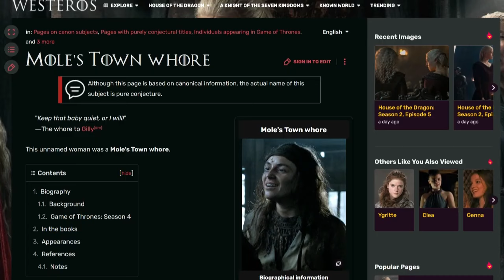Game Of Accents: Guide To The Rest 'O Westeros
Compilation of the parts of Westeros that don't officially form part of the Seven Kingdoms. And Littlefinger.